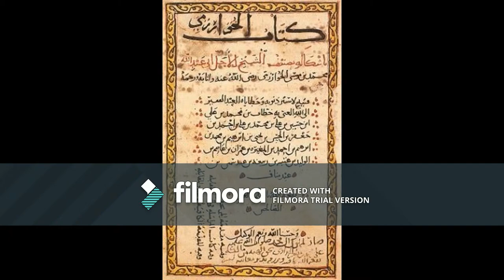Top 10 muslim military commanders and Leaders.(Part-2)Top 10 muslim commanders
Top 10 muslim military commanaers and Leaders.
Top 10 muslim commanders.Top 10 muslim commanders.Top 10 muslim commanders
Throughout history there have been many Mujahids and strong leaders who have strived for the prosperity of our religion. If we knew about them, we, as Muslims, would love to mention them. Unfortunately, many of us don't know much about them. This video was created in order to demonstrate who they were and also serves as a basis for further research and enlightenment.